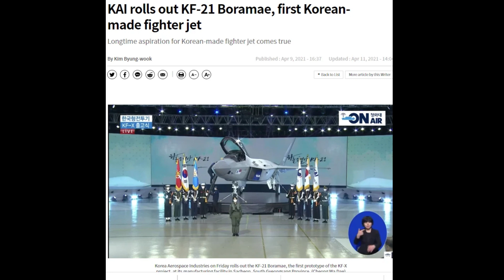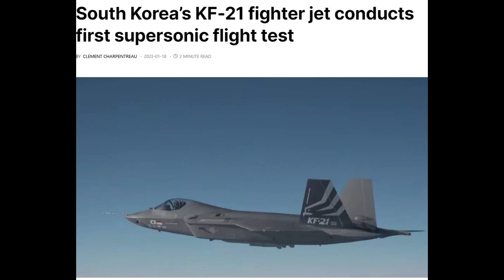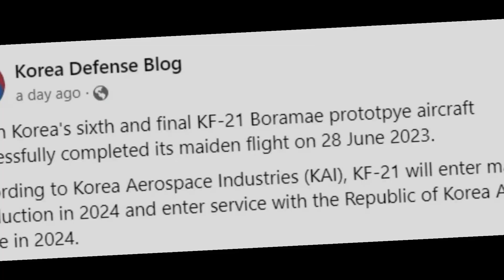Congrats South Korea!!! Important update for South Korea's KF-21 Boramae fighter aircraft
Introducing South Korea's latest milestone in defense technology! The sixth and final prototype of the KF-21 Boramae fighter jet successfully completes its maiden flight, paving the way for enhanced air power. Stay updated with Asia Military News for the latest developments.